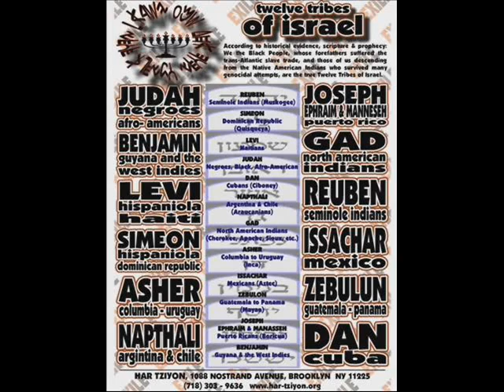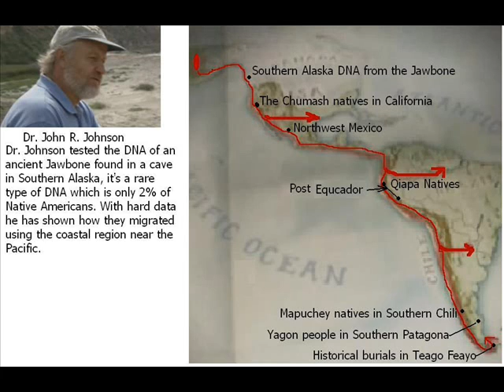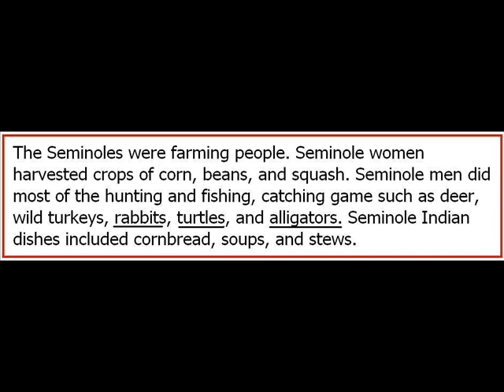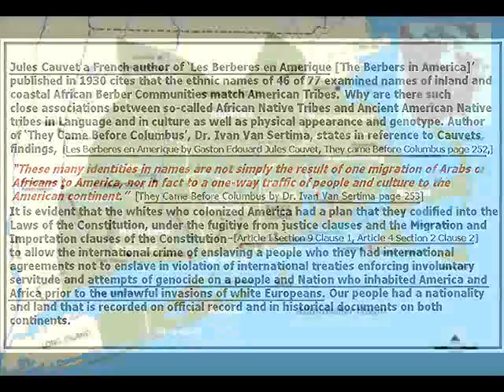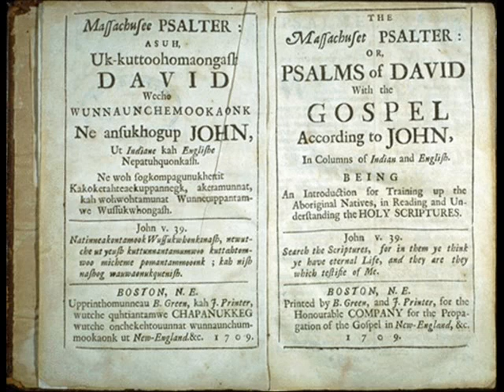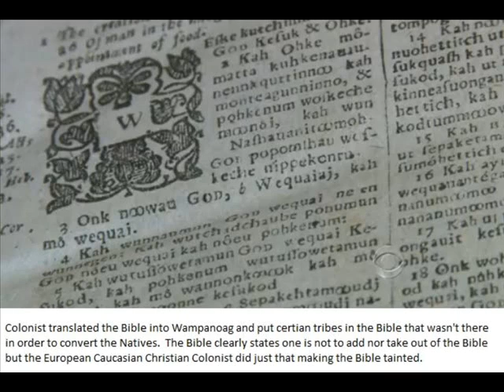12 TRIBE HEBREW ISRAEL CHART IS NOT AUTHENTIC PART 3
12 TRIBE HEBREW ISRAEL CHART IS NOT AUTHENTIC PART 3 TO SHOW THE CHART IS NOT RIGHT AND EXACT, IT'S BASICALLY A FABRICATION.